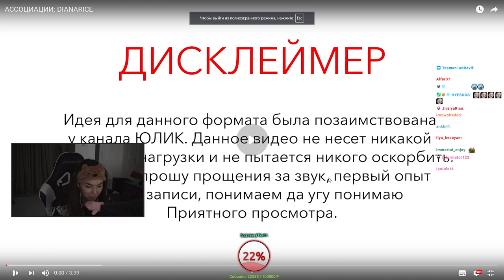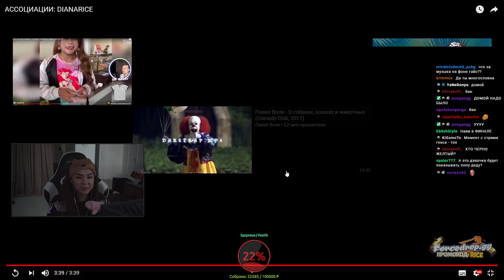DianaRice смотрит АССОЦИАЦИИ: DIANARICE